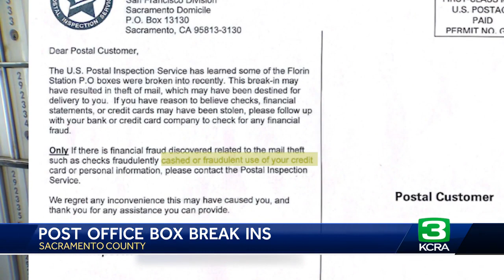'It affects us all': P.O. box break ins on the rise at Sacramento post offices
Sacramento's postal boxes have been the target of break-ins recently.  U.S. postal inspectors tell KCRA 3 that people are prying open boxes and taking whatever is inside, leaving cause for concern.  "This is the worst. I have never seen this my entire duration of being here. It hurts my heart because this really has been a good area to have your mail come to," said Constance Hill, who lives in Sacramento.